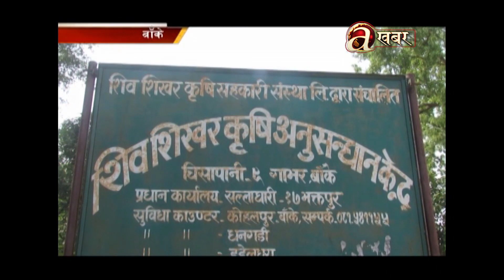लकडाउनमा बाख्रालाई दाना अभाव